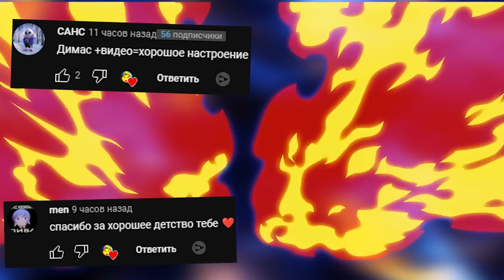ЧЕЛЛЕНДЖ УКЛОНИСЬ ОТ ЛЕТЯЩЕГО ПРЕДМЕТА SANDBOX GAMEMODE ГАРРИС МОД ► Garry's Mod